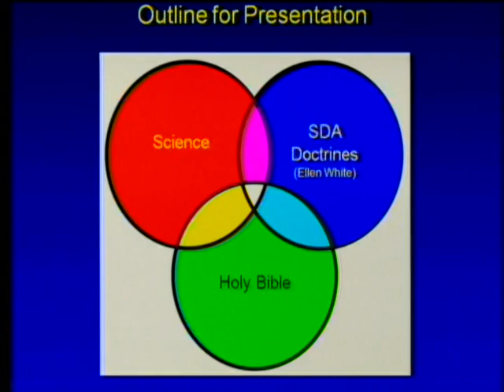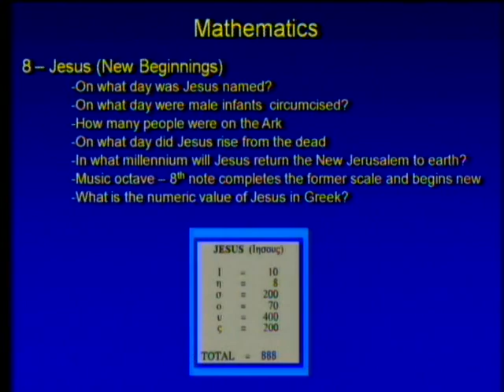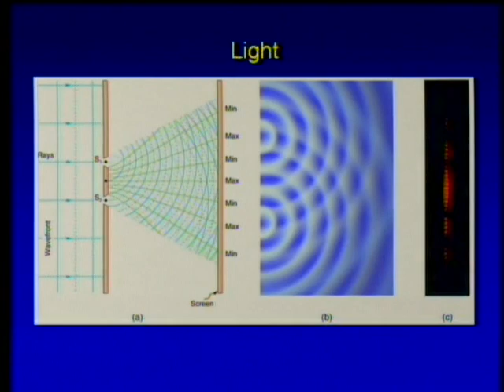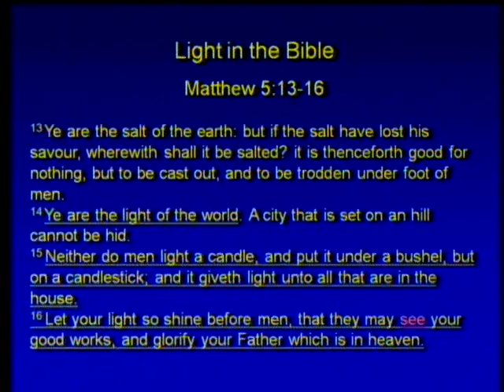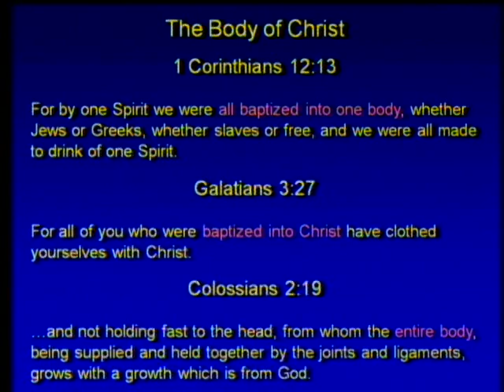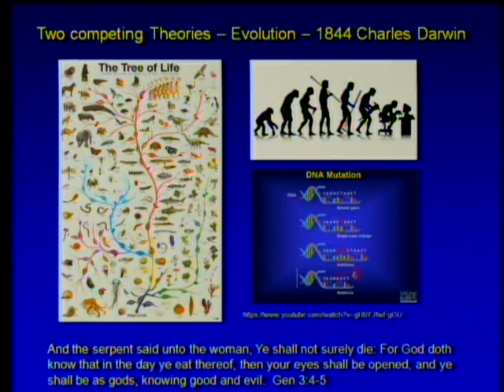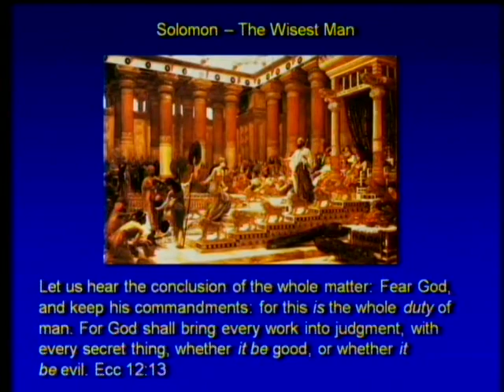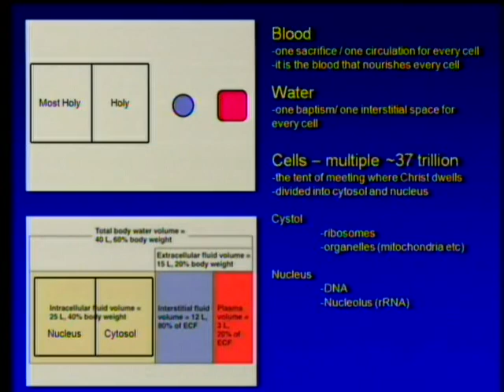God's Signature - The Fermi Paradox Answered (Part 2 of 2) 11-11-2017 by Roger Seheult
In 1950 Enrico Fermi (discussing extra-terrestrials) asked, "Where is everybody?" If there are so many planets that could support life for so many years in the universe, why haven't they attempted to contact earth? Where are their radio signals? Thus the Fermi Paradox was recognized and SETI was established. Indeed, has earth been contacted? Is there an embedded coded signal that reveals the author of the messages? This presentation steps back and analyzes in a fresh way how a unique and detectable signature or code underlies, connects, and binds faith and science. It will encourage you to reassess your beliefs and lead you to a Grand Unifying Theological Theory.

1. Scully, M. O. and K. Druhl. 2000. Quantum eraser: A proposed photon correlation experiment concerning observation and "delayed choice" in quantum mechanics.